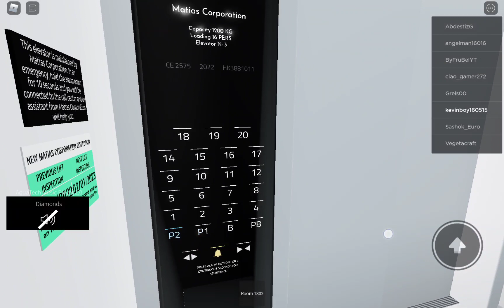(LOOK AT DESCRIPTION FOR FLOOR DIRECTOR) All Elevators AT holiday express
Floor Directly :
P1 & P2: Parking
B:Cinema
PB:Lobby
1:Bar
2-18 Rooms
19:Suites
20:Gym
21:Rooftop